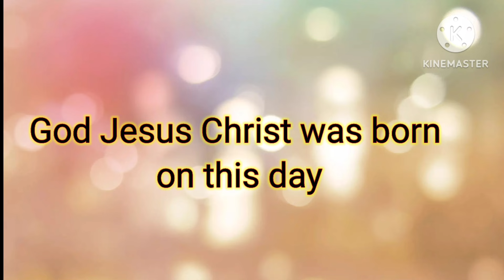5 Simple Lines on Christmas for LKG, UKG | Christmas short speech for kids